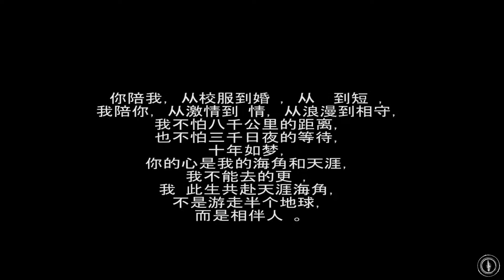FIJI ADVENTURE WEDDING | WONG+YU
Wedding Blog:
Wedding Film:

A creative and modern wedding photography & videography service based in Sydney, Australia and Fiji. With an emphasis on Indian traditional weddings, we strive to be your best choice for quality photography and videography service.